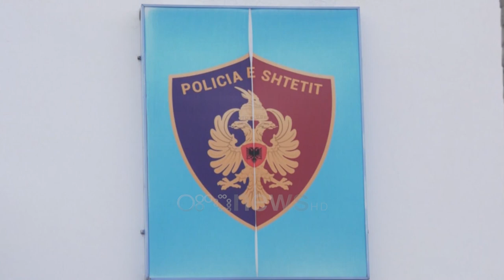Profili i ADN së babait tradhtoi Florind Shabanin në vrasjen e Land Rexhepit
Një analizë ADN-je që i është bërë Ismail Shabanit, babait të Florind Shabanit, ka qenë vendimtare për zbardhjen e vrasjes së Roland Rexhepit, ngjarje kjo e ndodhur në 29 korrik 2009 në lagjen “Vullnetari” në Elbasan.

Florind Shabani, rezulton të ketë qenë në rolin e ndihmësit në këtë vrasje, ndërsa Gjermanët kanë qenë ata që sollën sinjalet e para, që ndihmuan më tej prokurorinë Shqiptare, në faktimin me provë shkencore të pjesëmarrjes së Shabanit në këtë vrasje.

Florind Shabani, prej 1 viti ndodhej në Gjermani, por në sistemin TIMS nuk rezultonte të kishte dalë nga Shqipëria.